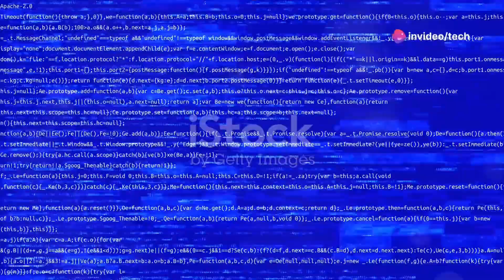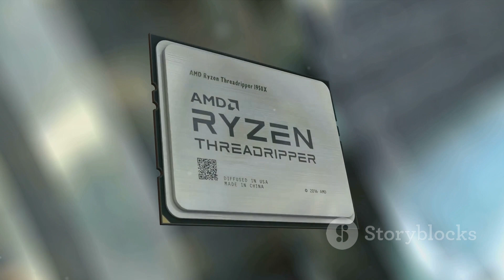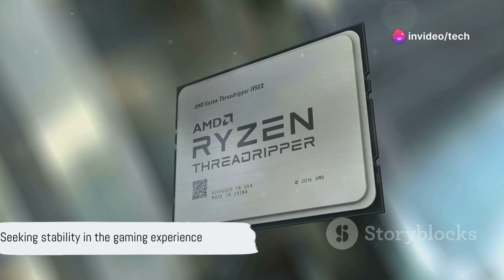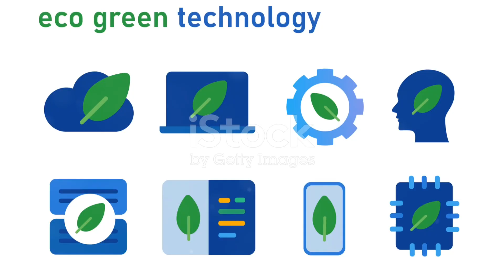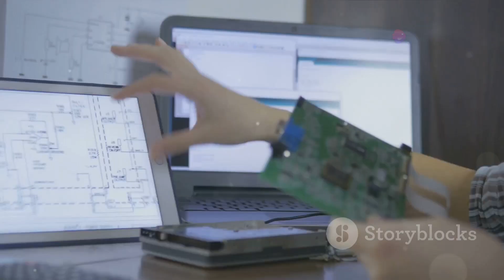Why I'm Switching from Intel to AMD: A Tech Journey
In this video, join us as we delve into a tech enthusiast's fascinating journey from Intel to AMD, uncovering the motivations and insights driving this significant switch. We will be exploring the key reasons behind this transition, comparing the performance, features, and value offered by both Intel and AMD processors. If you're curious about the world of tech and want to stay informed about the latest trends in the industry, this video is a must-watch!

OUTLINE:

00:00:00 The Intel Journey Begins
00:02:02 Stability Struggles with Intel
00:04:09 The Final Straw
00:06:19 The Transition to AMD
00:08:26 Final Thoughts